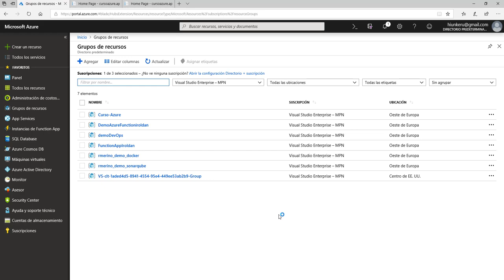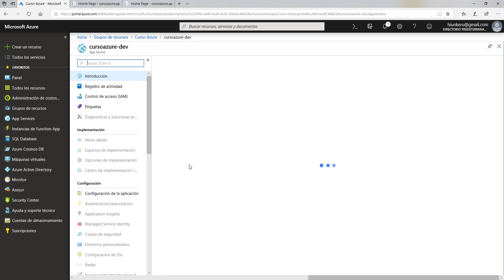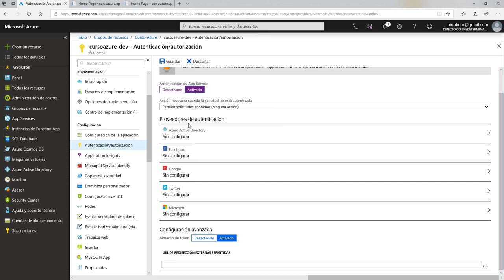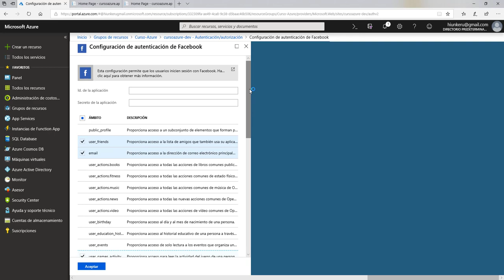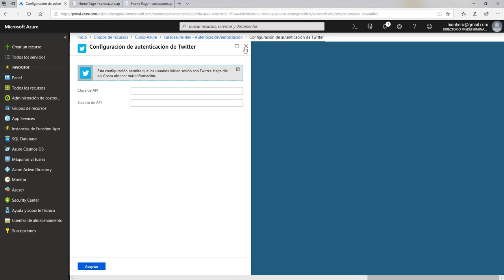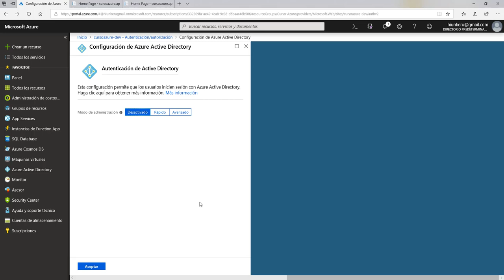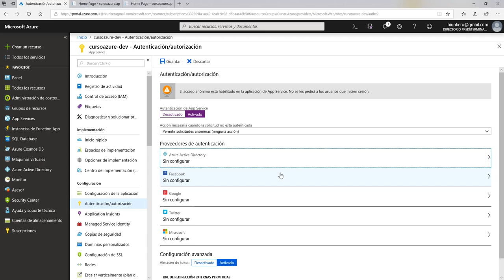Curso Azure -13- App Services - Autorización Autentificación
Vamos a ver, como puedes añadir una autorización/autentificación con proveedores externos (Facebook,Microsoft...) o Azure Active Directory de forma sencilla, desde el panel de Azure